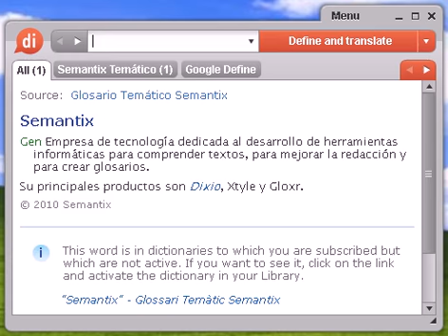Definición de hormonoterapia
hormonoterapia, diccionario, definición, significado, español, castellano, dixio